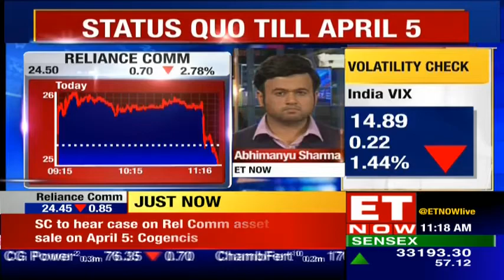SC Setback For Reliance Communications